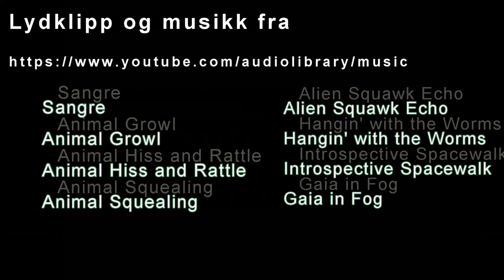Tusser og troll i Oslomarka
Litt nifse bilder man kan se på tur i marka rundt Oslo